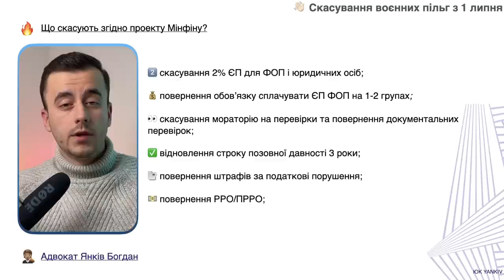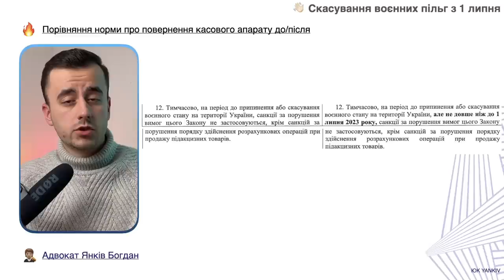РРО повертають! 2% скасовують! Відомо дати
ТАЙМ-КОД ⏯
00:00 - 00:30 Вступ до відео про повернення РРО та скасування 2%
00:31 - 02:23 Що зміниться з 1 липня 2023 року?
02:24 - 04:00 Скасування 2% єдиного податку
04:01 Повернення обов’язковості РРО/ПРРО